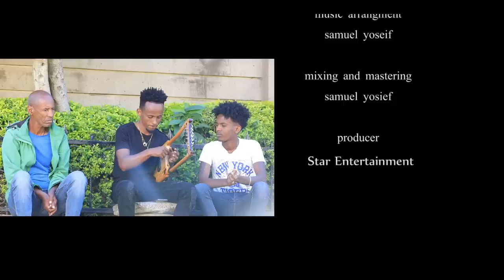New Eritrean Music 2023 Shta Rimey //ሽታ ሪመይ By Mulugieta fanuel (Wedi fanu)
New Eritrean Music 2023 Shta Rimey //ሽታ ሪመይ By Mulugieta fanuel (Wedi fanu)Star Entertainment" brings New Eritrean entertainment comedies, "New Eritrean Drama", "New Eritrean movie", "New Eritrean film" and "New Eritrean music" video clips for you. Enjoy itUCnZEdXlUOUwG6n4jYhseR1Q